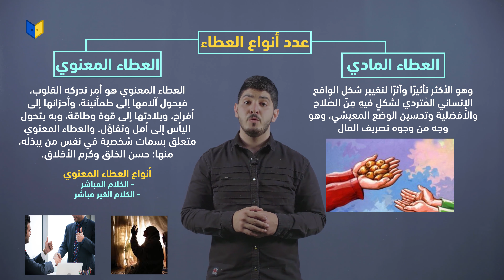عربي صف سابع - أنواع العطاء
عربي صف سابع
 الحرية والتسامح - التحدث - أنواع العطاء
(الفصل الاول الوحدة الثالثة)

تعلم اللغة العربية مع الأستاذ عادل عودة على منصة أبواب